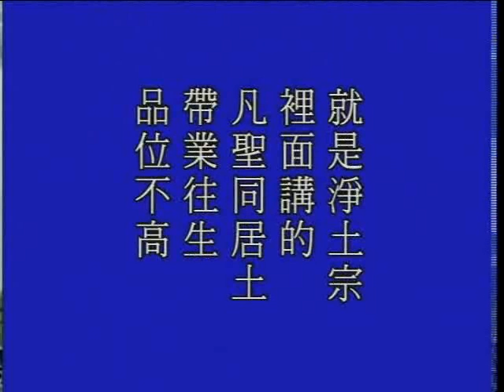大方广佛华严经 净空老法师主讲870b